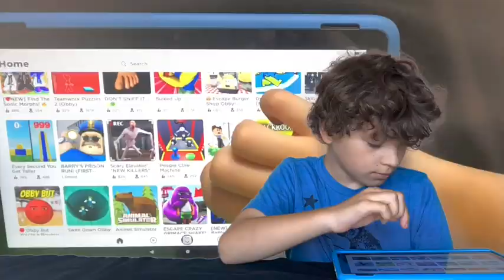James Plays Fortnite Kindle Fire 8-6-2023 - James Game Show 2